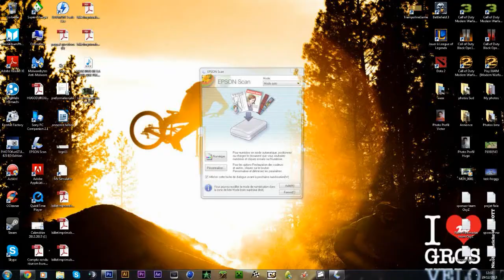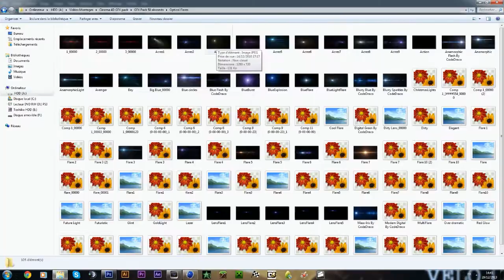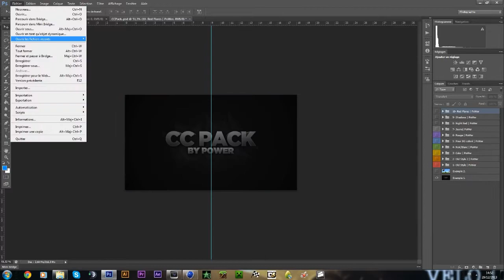Speed Art #1 LBPG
Yo !
Voici mon premier Speed art pour Le Bon Plan du geek j'espère qui m'uploadrons ! :)
Photoshop-illustrator-cinéma4d.

Tchuss